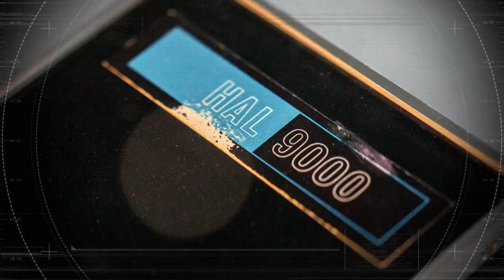Douglas Trumbull, 1942–2022 [Theatrical version]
Was Douglas Trumbull really this dumb or was he lying deliberately?

If Trumbull had any involvement with the USA army's Apollo project, like everybody else that was involved, Trumbull had a national security non-disclosure agreement.

If Trumbull had talked in public about the moon landing hoax, he would have jeopardized national security which means that Trumbull would have been eliminated immediately like the Apollo 1 crew, safety inspector Thomas Ronald Baron and his family, astronaut James Irwin, investigator Paul Jacobs and his wife, person that Cannon AFB's Cyrus Eugene Akers killed and who knows how many more others have been killed in the past 50 years in order to cover-up the moon landing hoax.

Douglas Trumbull, Stanley Kubrick, Hollywood etc. we're making entertainment. Moon landing hoax was made by agencies like NASA, CIA, NSA, DARPA, MIT, USAAF, Raytheon, General Dynamics etc.

USA army, government and intelligence agencies have always had bigger and elaborated sets and more competent documentary filmmakers and special effects personnel than Hollywood.

Source: Truth Behind the Moon Landing (2019), S1/E6, 29:50.